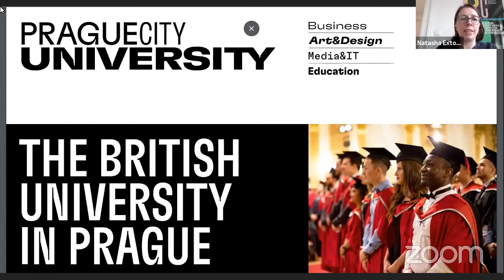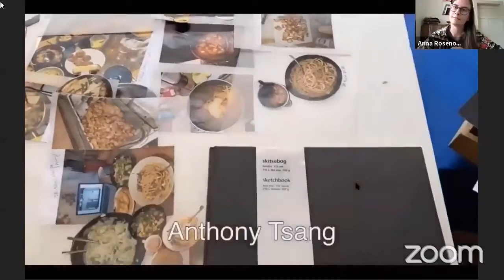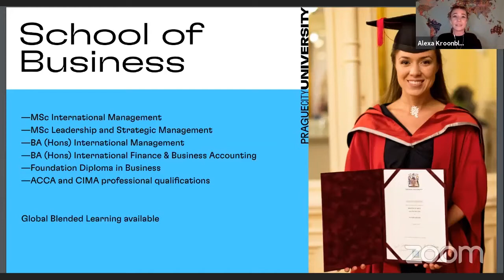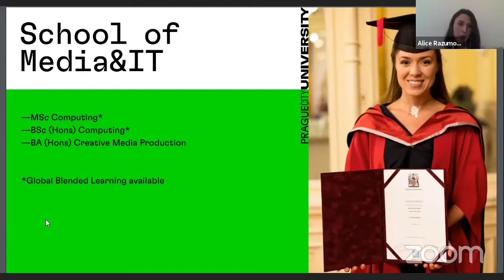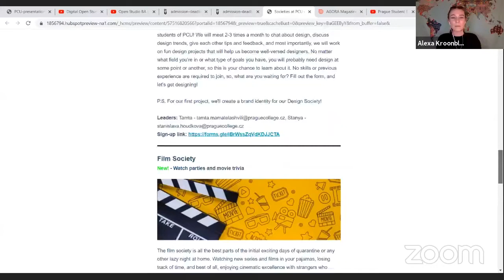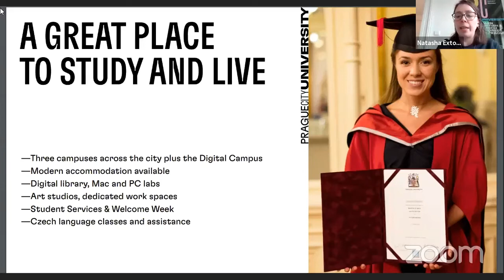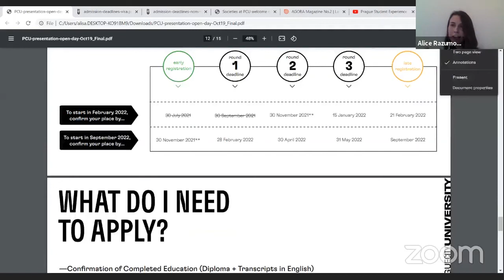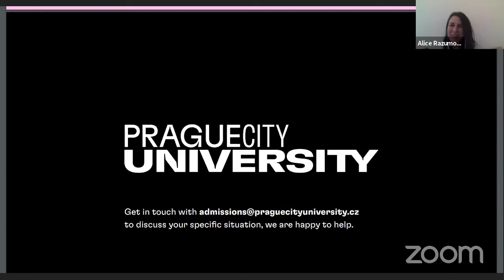Virtual Open Day: Speak with us from any location!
Are you interested in finding out about PCU, but you’re outside of Prague?

This video is your opportunity to learn all about our university, the extra curricular activities offered and of course the great programmes.

Hear about the steps you need to take to start studying with us including the latest on visa requirements which have recently improved.

We have two intakes – February and September so we are open to speaking with you and answering your questions, even if your study plans are in the future.